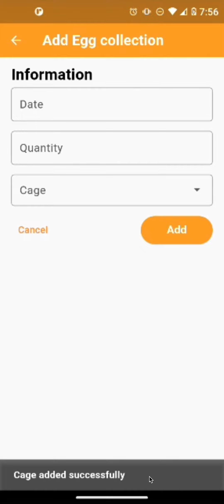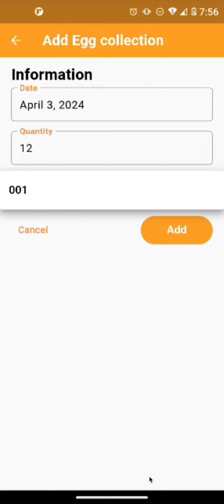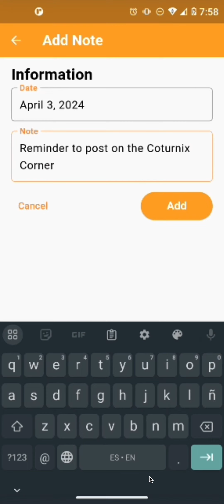QuailKeepr App Demo v3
App approved by GooglePlay store. Internal testing and then open beta. Release day getting closer and closer! 😁